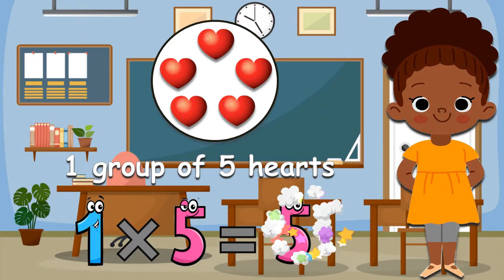Multiplication| Multiplication for Kids| Multiplication Valentine's Day Math for Kids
Hello Teacher Made Friends!

Help us learn and solve these simple math multiplication problems with us through a multiplication valentine's day math game. Help us figure out the groups of hearts when solving these math problems.

multiplication for kids
multiplication game
learn simple multiplication
english multiplication
multiplication for 3rd grade
multiplication for 4th grade
virtual learning multiplication game
multiplication valentine's day math game